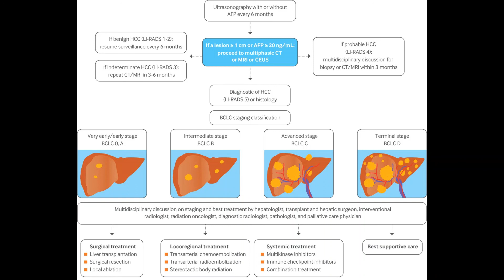Treatment of Liver Cancer by Stage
Although the AJCC (TNM) staging system (see Liver Cancer Stages) is often used to describe the spread of a liver cancer, doctors use a more practical system to determine treatment options. Liver cancers are often categorized as:

Potentially resectable or transplantable cancer
Unresectable (inoperable) cancer that has not spread
Advanced cancer
Potentially resectable or transplantable liver cancers (stage I and some stage II cancers)
Potentially resectable
If your cancer is early stage and the rest of your liver is healthy, surgery (partial hepatectomy) may cure you. Only a small number of people with liver cancer are in this category. Important factors that may influence the outcome are the size of the tumor(s) and if nearby blood vessels are affected. Larger tumors or those that invade blood vessels are more likely to come back in the liver or spread elsewhere after surgery. How well your liver is working and your general health are also important. For some people with early-stage liver cancer, a liver transplant could be another option.

Clinical trials are now looking at whether patients who have a partial hepatectomy will be helped by getting other treatments in addition to surgery. Some studies have found that using chemoembolization or other treatments along with surgery may help some patients live longer. More research is needed to know the value (if any) of adding other treatments to surgery.

Potentially transplantable
If your cancer is at an early stage, but the rest of your liver isn’t healthy, you may be able to be treated with a liver transplant. Liver transplant may also be an option if the tumor is in a part of the liver that makes it hard to remove (such as very close to a large blood vessel). Candidates for liver transplant might have to wait a long time for a liver to become available. While they are waiting, they are often given other treatments, such as ablation or embolization, to keep the cancer under control.

Unresectable (inoperable) liver cancers that have not spread
Unresectable cancers include cancers that haven’t yet spread to lymph nodes or distant sites, but that can’t be removed safely by partial hepatectomy. This might be because:

The tumor is too large to be removed safely.
The tumor is in a part of the liver that makes it hard to remove (such as very close to a large blood vessel).
There are several tumors or the cancer has spread throughout the liver.
The person isn't healthy enough for liver surgery.
Treatment options might include ablation, embolization, or both for the liver tumor(s). Other options may include targeted therapy, immunotherapy, chemotherapy (either systemic or by hepatic artery infusion), and/or radiation therapy. For some of these cancers, treatment may shrink the tumor(s) enough so that surgery (partial hepatectomy or transplant) may become possible.

These treatments are very unlikely to cure the cancer, but they can reduce symptoms and may even help a person live longer. Because these cancers can be hard to treat, clinical trials of newer treatments may offer a good option in many cases.

Advanced (metastatic) liver cancers (includes all N1 or M1 tumors)
Advanced liver cancer has spread either to the lymph nodes or to other organs. Because these cancers are widespread, they cannot be treated with surgery.

For people whose liver is functioning well enough (Child-Pugh class A or B), initial treatment options might include:

The immunotherapy drug atezolizumab (Tecentriq) plus the targeted drug bevacizumab (Avastin)
Either of the targeted drugs sorafenib (Nexavar) or lenvatinib (Lenvima)
If these drugs are no longer working, other targeted drugs, such as regorafenib (Stivarga), cabozantinib (Cabometyx), or ramucirumab (Cyramza) are possible options. The immunotherapy drugs pembrolizumab (Keytruda), nivolumab (Opdivo), or nivolumab with ipilimumab (Yervoy) might also be helpful.

As with unresectable liver cancer that has not spread, clinical trials of newer targeted therapies, immunotherapy, new approaches to chemotherapy (new drugs and ways to deliver chemotherapy), new forms of radiation therapy, and other new treatments may be helpful. These clinical trials are also important for improving the outcome for future patients.

Treatments such as radiation might also be used to help relieve pain and other symptoms. Please be sure to discuss any symptoms you have with your cancer team, so they can treat them effectively.